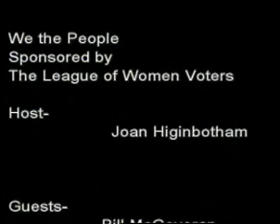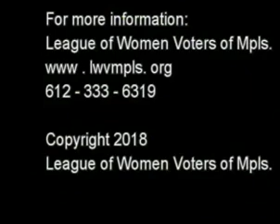We the People - 9-5-2018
Host Joan Higinbotham interviews University of Minnesota Law School Professor, Bill McGeveran, on the subject of Net Neutrality: What it is and what it means to the average citizen